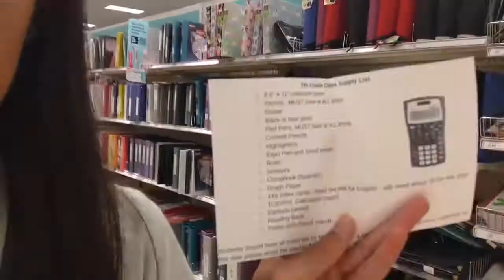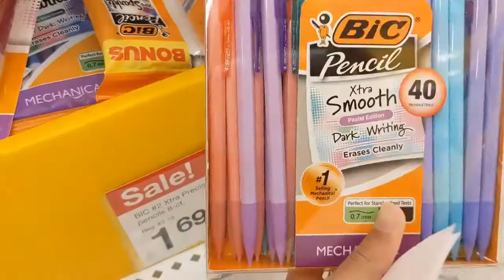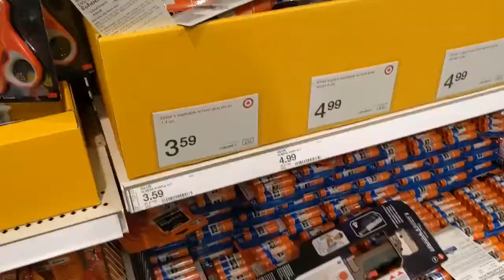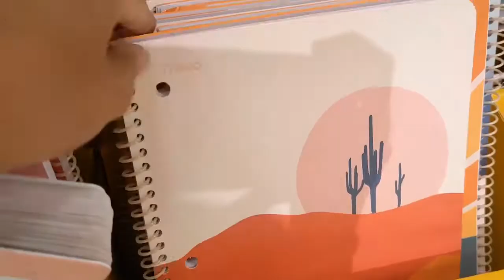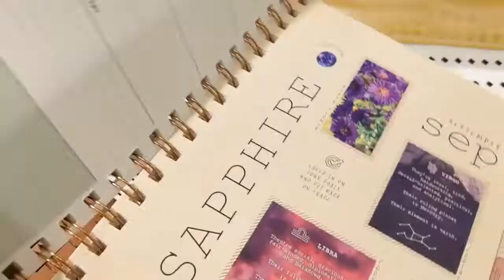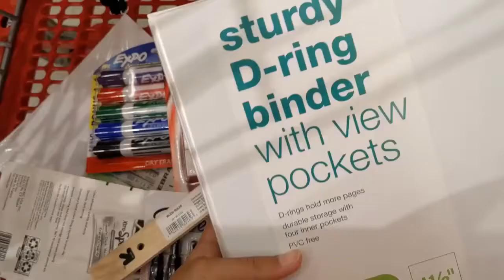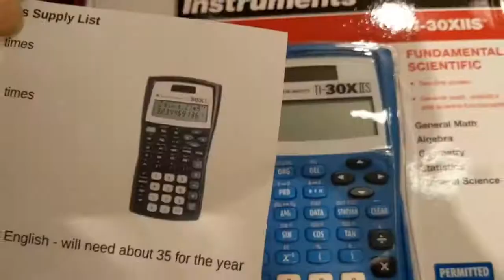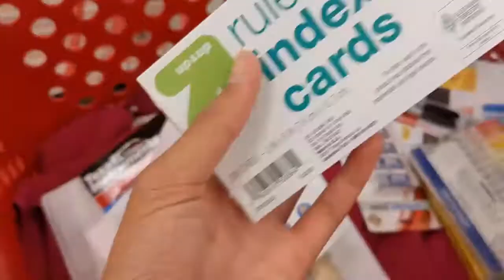back to school supplies shopping!!! *at target*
guyss its back to school season!! this is my first back to school upload! be ready for some more!! :))))

• 12
grade?
• 7th
zodiac?
• taurus
how tall r u?
• 4'11
what camera do you use?
• sony zv-1
editing software?
• videopad video editor; inShot

✿ more info ✿
• i try to post once a week! :)